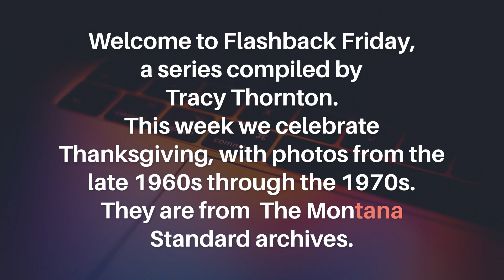Flashback Friday: Happy Thanksgiving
Photo compilation for Flashback Friday